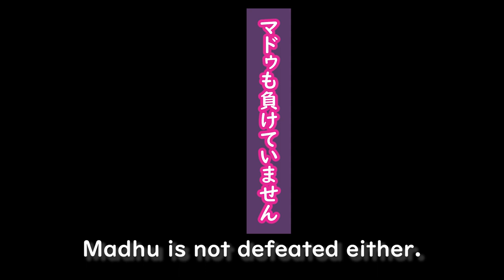先住猫のごはんを横取りする元野良猫 A former stray cat steals food from a native cat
元野良猫が先住猫のごはんを横取りします。

A former stray cat steals the food from a native cat.

誕生日：2017春生まれ　6歳
性　別：メス
性　格：しっかりしてる
特　技：超猫的運動神経、軽業、おしゃべり

誕生日：2019一月頃生まれ　5歳
性　別：メス
性　格：超マイペース
特　技：寝る

誕生日：11歳
性　別：メス
性　格：人見知りしない、owlcatにしゃべり方そっくり
特　技：甘える

≪猫の見るチャン情報≫前の名前：ダヤ
誕生日：7歳
性　別：メス
性　格：ビビり
特　技：放浪（10日以内に戻る）

≪猫のまめちゃん情報≫
誕生日 : たぶん　2022/11月ころ？　たぶん一歳
性　別：オス
性　格：オスにしてはおとなしいかもしれない
特　技：トイレ砂の耕作

  子悪党　：　稿野隆
まったりのんびり　：　SEASIDE STUDIO
ペンギン工房